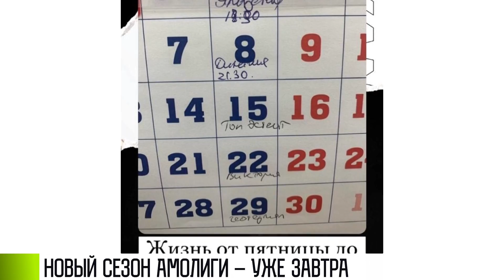«Амолига»: всё, что нужно знать перед стартом сезона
Новый сезон «Амолиги» стартует завтра. 8 клубов – два месяца крутых матчей. А потом – Лига чемпионов в Словении. Кто туда поедет – определит весенний розыгрыш «Амолиги». Смотреть ещё интереснее – тем более там есть наш «Авангард-TVPMR».